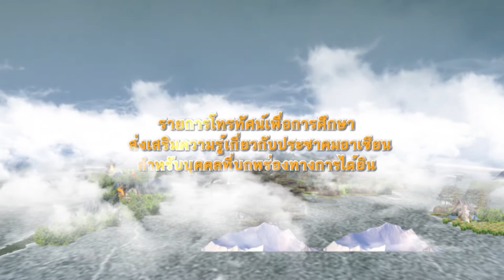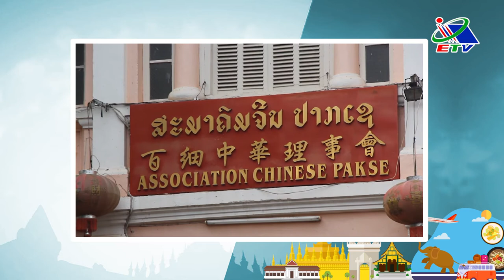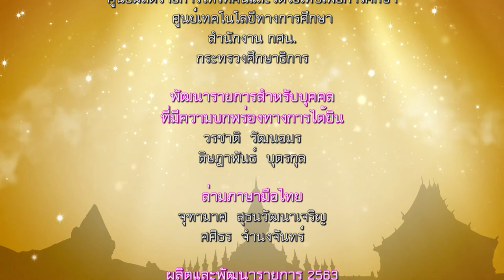รายการโทรทัศน์สะพายกล้องท่องลาว (ภาษามือ Big Sign) ตอนที่ 25 ปราสาทหินวัดพู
รายการโทรทัศน์เพื่อการศึกษามีภาษามือสำหรับกลุ่มเป้าหมายที่มีความบกพร่องทางการได้ยิน
ส่งเสริมความรู้เกี่ยวกับประชาคมอาเซียน
ความรู้เรื่องการถ่ายภาพและเรียนรู้วัฒนธรรมของสาธารณรัฐประชาธิปไตยประชาชนลาว
พิธิกร : วรัชญ์ วานิชวัฒนากุล
วิทยากรด้านการถ่ายภาพ : อาจารย์สมชาย ครองสมบูรณ์
ผลิตรายการ : ศูนย์ผลิตรายการโทรทัศน์และวิดีโอเทปเพื่อการศึกษา
พัฒนารายการสำหรับบุคคลที่มีความบกพร่องทางการได้ยิน : ส่วนสื่อการศึกษาเพื่อคนพิการ
ศูนย์เทคโนโลยีทางการศึกษา สำนักงาน กศน. กระทรวงศึกษาธิการ